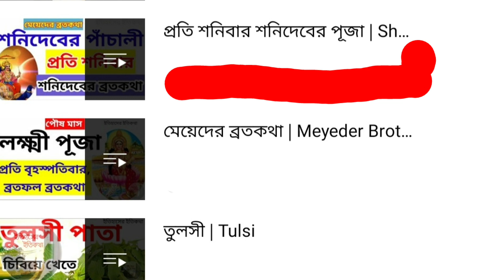মাঘ মাসে শনিবার শনির দোষ কাটানোর সহজ উপায় পূজার বিধি নিয়ম পদ্ধতি Saturday Shani Puja Bengali Shoni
শনি জয়ন্তী  | শনি পূজার নিয়ম |  শনি পূজার নিয়ম কানুন |  শনি দেবের প্রণাম মন্ত্র |  শনি পূজার সময় |  শনি পূজার অঞ্জলি মন্ত্র |  শনি পূজার উপকরণ | Shani Jayanti |  Sani Dev Jayanti  |  শনি জয়ন্তীও (Shani Jayanti )। যার জেরে |  এই সূর্যগ্রহণ (Solar Eclipse ) জ্যোতিষশাস্ত্রে অন্য মাত্রা পেয়েছে। শনি পূজার পাঁচালী | shani jayanti 2022 date and time in bengali | শনি জয়ন্তী বলয়গ্রাস সূর্যগ্রহণ ১৪৮ বছর পর | কী হতে চলেছে এর প্রভাব | shani jayanti  bengali shani dev pranam mantra in bengali |  shani beej mantra in Bengali |  শনি দেবতার মন্ত্র |  শনি ঠাকুরের গান |  শনি ঠাকুরের পাঁচালী |  shani puja mantra |  শনি ঠাকুরের পূজার নিয়ম |  শনি ঠাকুরের পূজার মন্ত্র |  shani mantra 108 |  শনি ঠাকুরের পূজার উপকরণ |  শনি ঠাকুরের পূজা |  sony thakur puja ki ki lage |  শনি ঠাকুরের পূজায় কি কি লাগে |  শনি পূজায় কি কি লাগে |  শনি পূজা কিভাবে করতে হয় |  shani puja on saturday |  শনি পূজা করলে কি হয় |  শনি পূজার গান |  শনি পূজার পদ্ধতি |  শনি পূজার ফর্দ |  শনি পূজার নিয়ম কানুন |  শনি পূজার অঞ্জলি |  শনি পূজার ধ্বনি |  শনির পাঁচালি |  শনি ঠাকুরের পাঁচালী বা শনি দেবের ব্রতকথা মন্ত্র |  Shonir Pachali Sonir Panchali |  shonir pachali | sonir panchali |  soni thakurer pachali |  soni deber panchali |  shonir brotokatha | shoni thakurer brotokatha |  grohorajer pachali | shani chalisa | shoni pujor pachali |  soni pujor pachali | boro thakurer pachali | শনির পাঁচালি | শনি ঠাকুরের পাঁচালী |  শনি দেবের ব্রতকথা | শনি ঠাকুরের গান | শনি ঠাকুরের মন্ত্র | shonir montro | shoni thakur song | shoni thakurer montro | shani dev mantra | shani dev aarti |  শনির পাঁচালী |  শনির দশা কাটানোর উপায় | sonir dosa katanor upay |  শনির দশা কি |  শনির দশা কিভাবে কাটবে |  শনির দশা থেকে মুক্তির উপায় |  শনির দশা থেকে মুক্তি পাওয়ার উপায় |  শনির সাড়েসাতি |  শনির সাড়ে সাতি প্রতিকার |  শনির পাঁচালী |  শ্রী শনি দেব চালিসা |   Shri Shani Dev Chalisa Bengaliশনিদেব |  sony thakur bangla | শনি দেবের ব্রত |    shani dev pranam mantra in bengali |  shani beej mantra in Bengali |  শনি দেবতার মন্ত্র |  শনি ঠাকুরের গান |  শনি ঠাকুরের পাঁচালী |  shani puja mantra |  শনি ঠাকুরের পূজার নিয়ম |  শনি ঠাকুরের পূজার মন্ত্র |  shani mantra 108 |  শনি ঠাকুরের পূজার উপকরণ |  শনি ঠাকুরের পূজা |  sony thakur puja ki ki lage |  শনি ঠাকুরের পূজায় কি কি লাগে |  শনি পূজায় কি কি লাগে |  শনি পূজা কিভাবে করতে হয় |  shani puja on saturday |  শনি পূজা করলে কি হয় |  শনি পূজার গান |  শনি পূজার পদ্ধতি |  শনি পূজার ফর্দ |  শনি পূজার নিয়ম কানুন |  শনি পূজার অঞ্জলি |  শনি পূজার ধ্বনি | শনির পাঁচালী |  শনি দেবের ব্রতকথা |  শনি ঠাকুরের প্রনাম মন্ত্র |  Shonir Panchali |  Shonir brotokotha |   শনি পূজার নিয়ম কানুন |  শনি পূজা কিভাবে করতে হয় |  শনি পাঁচালী pdf |  কর্মফল দাতা শনি |  শনিদেবের প্রণাম মন্ত্র |  শনিদেবের স্ত্রী |  শনি পূজার উপকরণ |  শনিদেবের মন্ত্র | শনিদেবের বীজ মন্ত্র  | শনিদেবের ব্রতকথা |  শনি সিরিয়াল |  শনিদেব সিরিয়াল |  শনিদেবের স্ত্রী |  কর্মফল দাতা শনি |  শনিদেবের ছবি |  শনি দেবের গান |  আজকের শনি সিরিয়াল |  শনি চালিশা পাঠ |  শনির ঢাইয়া কি |  শনী |  শনির দশা |  পূজা পদ্ধতি |  লক্ষ্মীর পাঁচালী | শনি পূজায় কি কি লাগে |  শনি পূজার গান |  shani chalisa bengali |  every Saturday soni pujo |  sony thakur puja ki ki lage | shani dev puja ki ki lage |sony devar puja ki ki lage | shani dev puja vidhi bengali | shani puja on saturday | শনি পূজার অঞ্জলি মন্ত্র | শনি পূজা কিভাবে করতে হয় | shani puja vidhi in bengali | shani puja niyam in Bengali